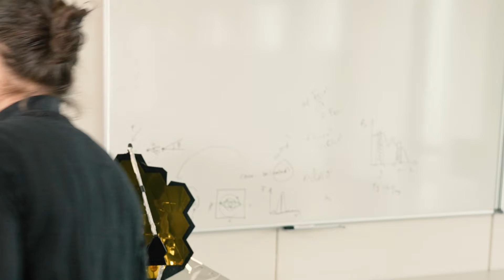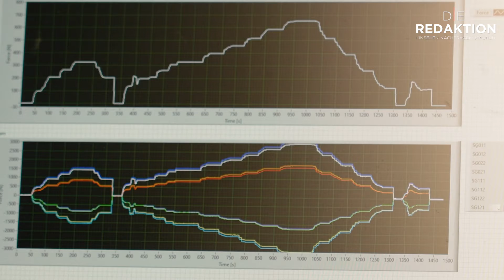OLI bei den Weltraumforschern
Oli besucht die ETH Zürich und erfährt alles über das neueste James Webb Space Telescope!
Die Nasa schickte Ende 2021 das jüngste und grösste Weltraumteleskop ins Weltall geschickt. Damit halten die Weltraumforscher Ausschau nach fernen Exoplaneten und vielleicht auch Leben irgendwo da draussen. Auch Daniel Angerhausen, Astrophysiker und Paul Prantl, Ingenieur am Institut der Teilchen- und Astrophysik der ETH Zürich sind an diesem Projekt beteiligt und zeigen Oli Inclusive, dass bei einer solch gigantischen Mission auch der  kleinste Bestandteil enorm wichtig ist.

Die Redaktion möchte mit ihren Inhalten inspirieren, zum Lachen bringen, Hinterfragen und Reflektieren. Die Inhalte sind aus dem kulturellen und gesellschaftlichen Umfeld, durchaus aber auch aus dem politischen Kontext.
Die Redaktion will möglichst viele Menschen in der Schweiz, Deutschland und Österreich erreichen.

Andere Videos